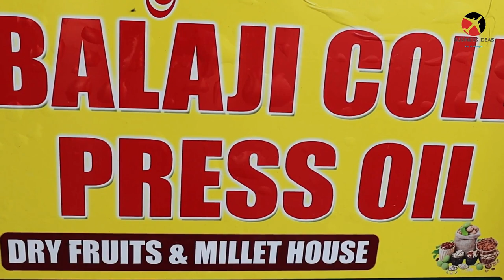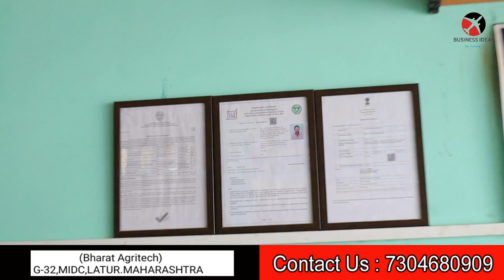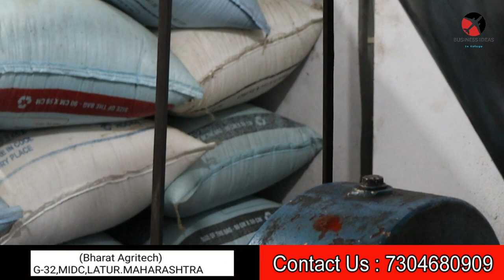బిజినెస్ ! Small business ideas! New business idea's! business ideas ! Low Investment Business Idea